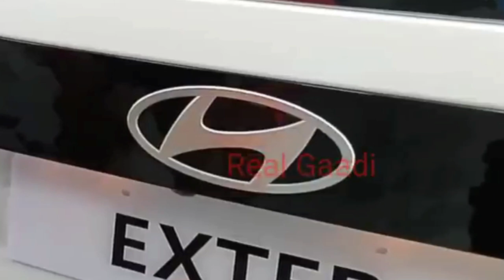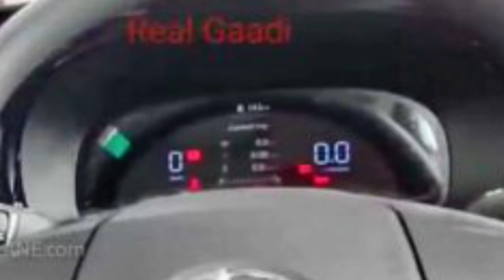Hyundai Exter EX Review | Hyundai Exter Base Model 2023